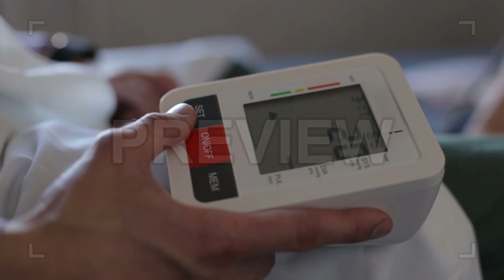Tonometer Stock Video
The Tonometer stock video is a stunning footage clip that displays a doctor turning a tonometer off and on. You can use this 1920x1080 (HD) bit of video in any project that relates to medical technology. Download this footage today, and add it to your next edit, video, or movie. Impress your audience, and take your video's production value up a level.